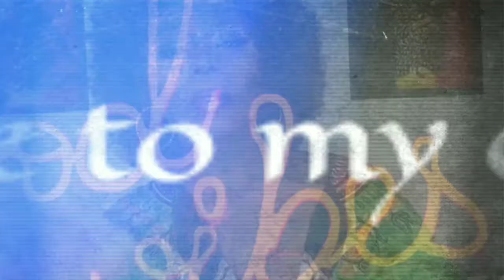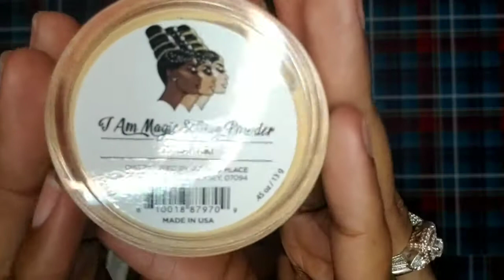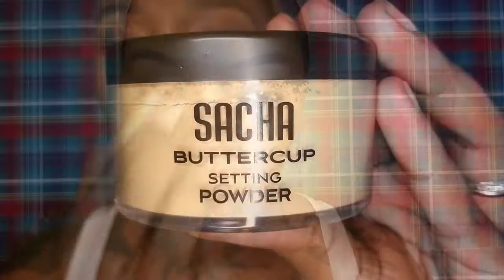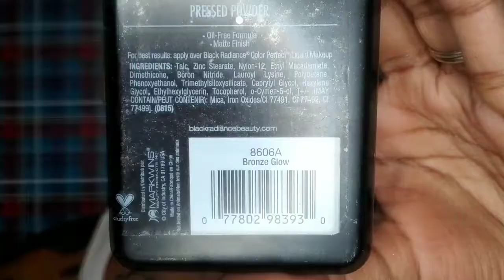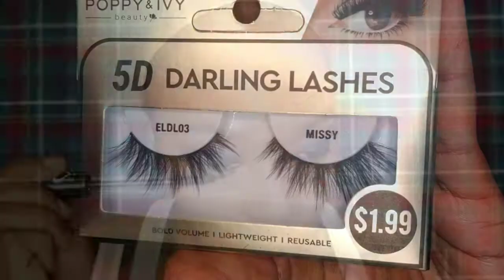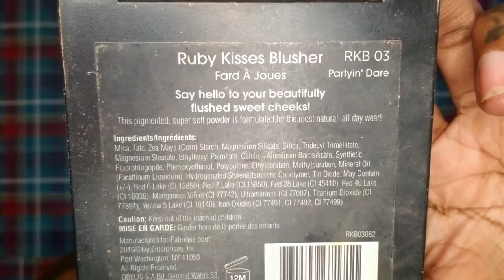GRWM/Blue Smokey Eye